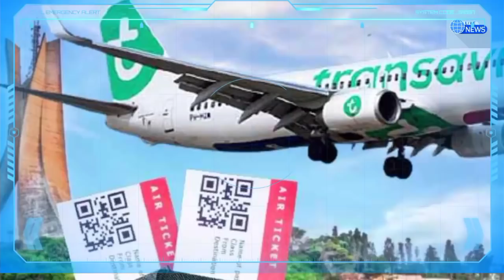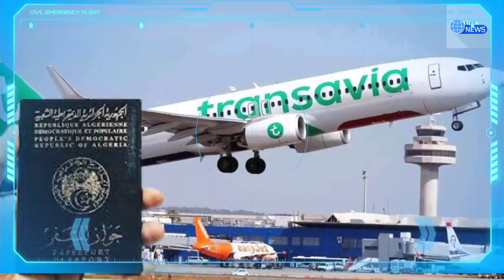Air Algérie : Bonne nouvelle pour les voyageurs algériens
Merci de dire ce que vous pensez de cette vidéo en commentaire. Merci de Likez et Partagez notre contenu avec vos amis.